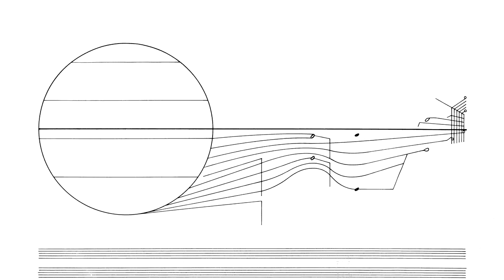Cornelius Cardew: Treatise. Page 39